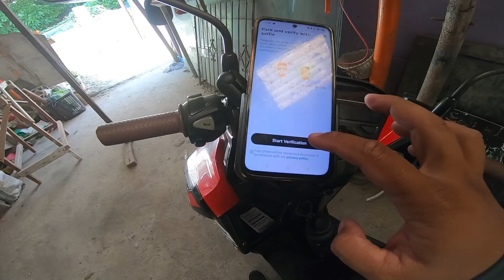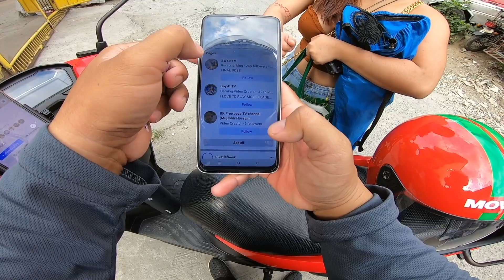ganito ang tamang diskarte kahit wala ka diploma siguradong kikita ka byaheng move it